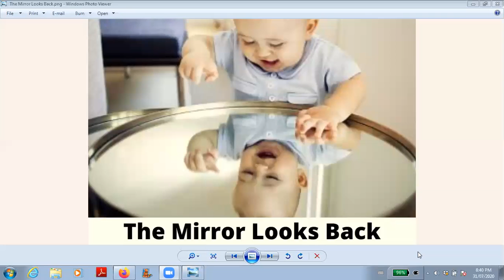The Mirror Looks Back - July 31st 2020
The conclusion of the month long exploration into relationship. I started off the month of July with the topic of "Mirror Mirror" talking about our relationship with ourselves.  Since this is the last talk on the subject of relationships in July, I want to round off this exploration of relationships and hence our topic is "The Mirror Looks Back".  We are all aspects of the one Creator Source.  No two are alike because our mission really is to explore our own creator nature.  How we relate to ourselves is mirrored by how we relate to others and vice versa.  This is our topic for this episode.  When our core wound is some version of I'm not enough and we are totally identified with that sub-personality and we resisted that wound, our response to life is to do whatever we can to not be reminded.  The alternative may be to step beyond resisting and fully own this aspect of ourselves.  Being not enough is our calling to rejoin Oneness.  This calling is the greatest gift from the Creator Source to ensure that we can find our way home no matter how far off we may be at the moment.